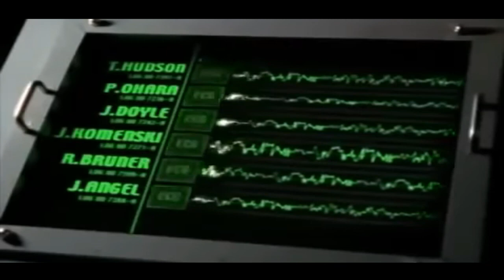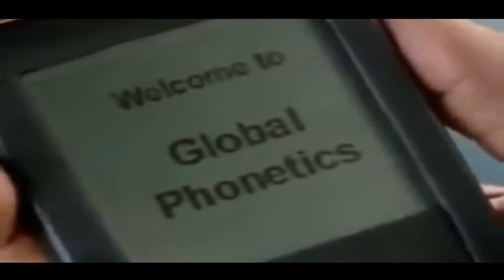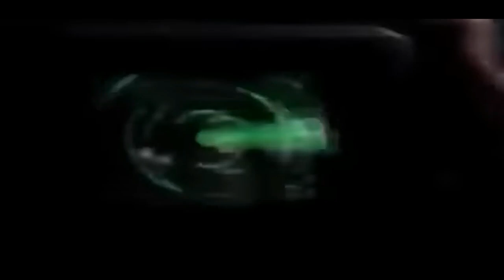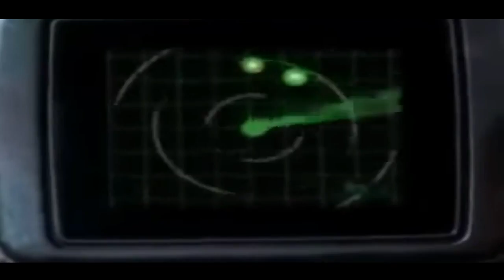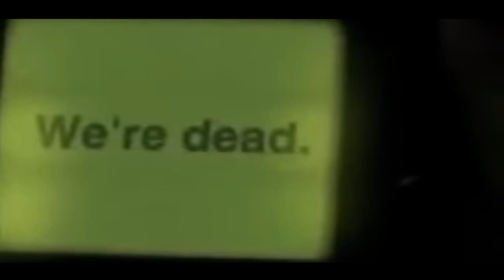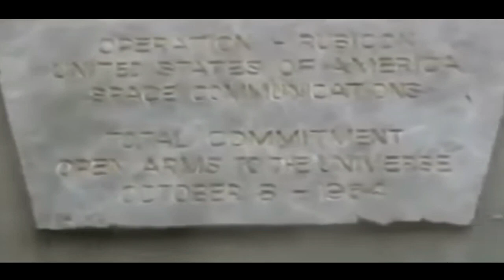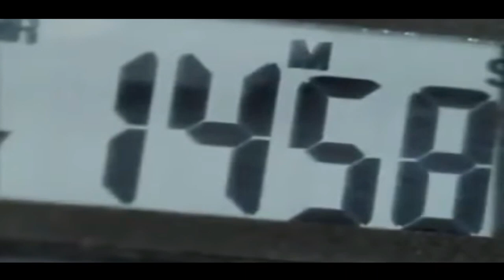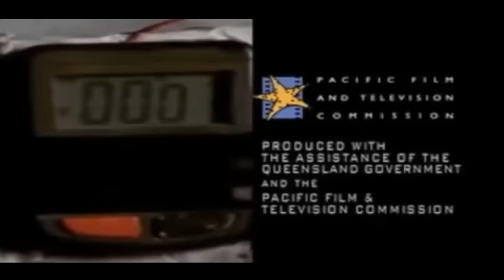MARJEAN HOLDEN Best Action Bruce Willis full Englis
action2020action2020action2020action2020action2020action2020